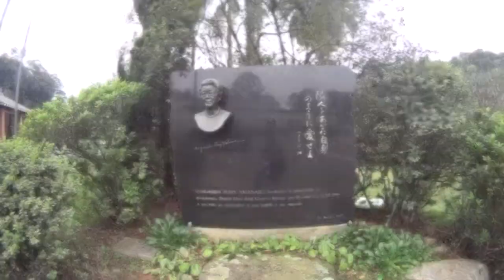Filantropia Kagawa: Ikoi-no-sono | Família Kagawa Solidária | Kagawa Kenjinkai | Anderson Kagawa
O grupo da associação da província de Kagawa em São Paulo preparou um almoço especial (sanuki udon) para os vovôzinhos e vovózinhas do Ikoi-no-sono (Assistência Social Dom José Gaspar).

Video edit by Anderson Kagawa

Positive Vibration! ✌🏻🌊